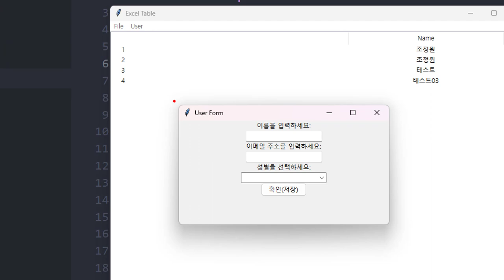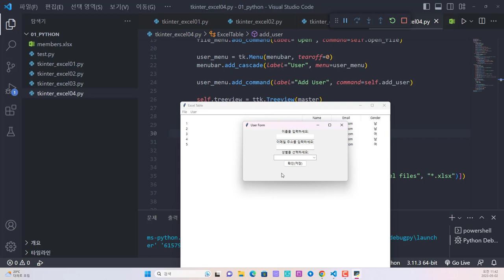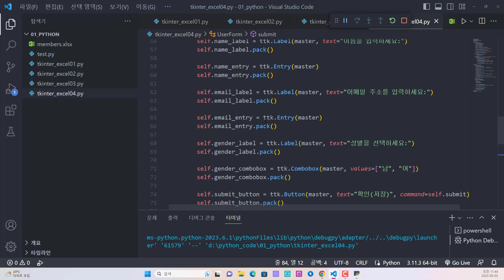파이썬 tkinter를 메뉴를 추가해서 사용자 정보 추가와 엑셀 파일 불러오기를 하나로!!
보안프로젝트에서 ) 제공하는 IT 강의입니다. 강의 주제는 "파이썬 tkinter를 메뉴를 추가해서 사용자 정보 추가와 엑셀 파일 불러오기를 하나로!! pyhton 파이썬자동화 " 입니다.